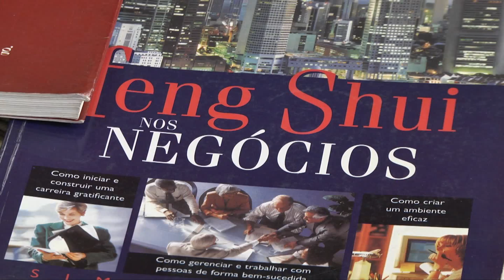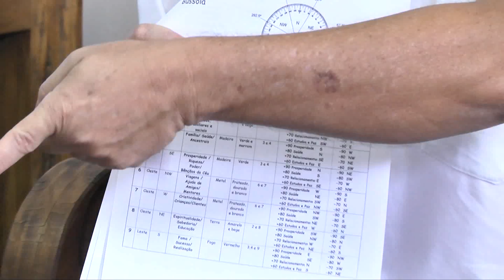JTV - Saúde Já: Feng Shui | TV Sol Comunidade